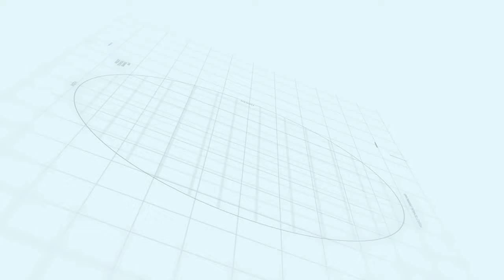7 Marla Residential Plots in Lahore Smart City | Complete Details|Price|Location|Development Charges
Detailed Video of 7 Marla Residential Plots in Lahore Smart City Complete Details , Price , Location , Development Charges

Lahore Smart City is the Second Smart City in Pakistan and an ambitious project based in Pakistan creating one of the largest housing estates vicinity of Lahore City and attracting local and foreign residents and business investors from across the world.

Rizwan Cheema
Makaan Solutions